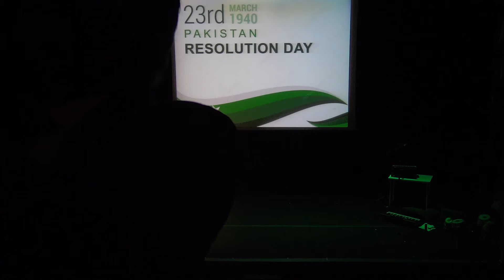Speech of Consul General Imran Ali (1st part)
23rd March Pakistan day program held by pakistani consulte in Barcelona. Organized by consul general Imran Ali and team.